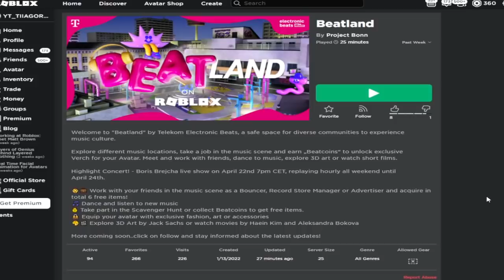COMO CONSEGUIR ALAS, BOOMBOX, SOMBRERO DE RANA Y MAS GRATIS EN ROBLOX! (EVENTO BEATLAND)